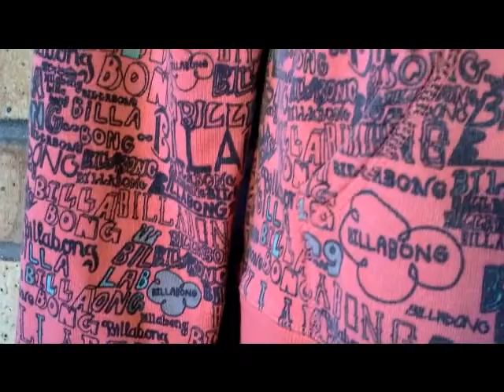Billabong Clothing @ 360 Boardwear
Billabong Hooded Sweatshirt